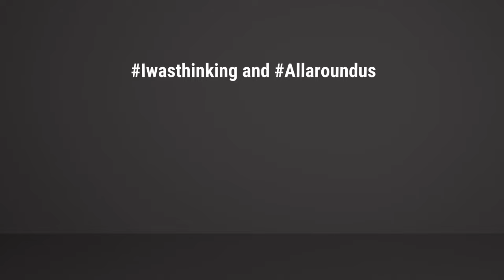I missed Detty December in Ghana due to this spiritual reason?!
I'd not seen my wife and kids who's been living in Ghana for nearly 2 years after relocating from the UK. But my long awaited trip to Ghana for detty December was cancelled due to a painful tragedy or a life saving incident. In this video, I'd like your opinion whether this incident saved my life or I'm just being superstitious. My Name is Mickey...Keep Watching!!!

So enjoy!!!